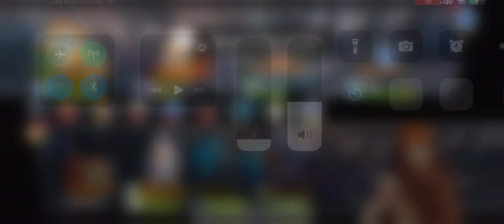Neo Monsters PvP - VS IE TEY with Momo!